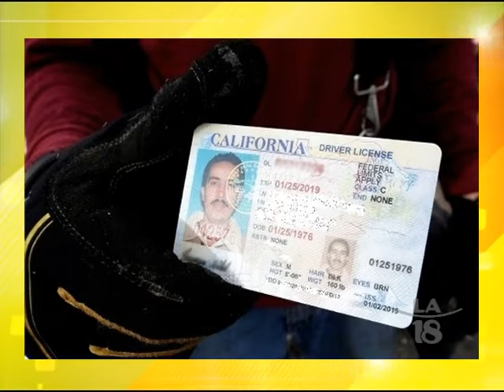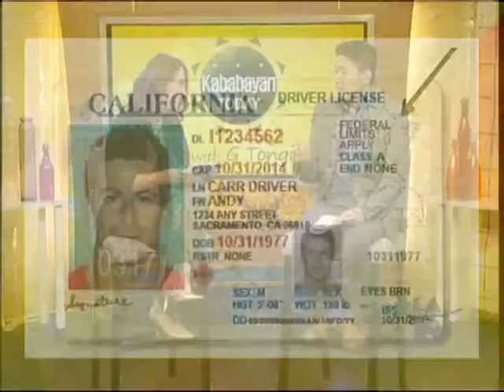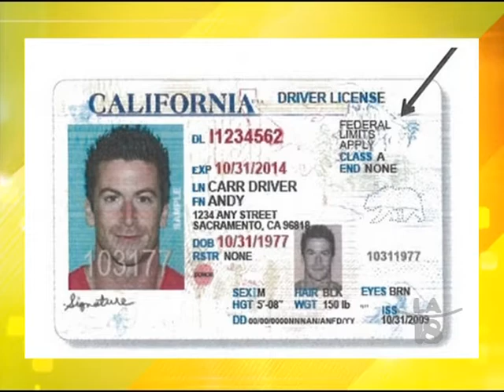AB 60 CA Driver's Licenses for Undocumented Immigrants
AB 60 enables undocumented immigrants in California to acquire a driver's license, & Anthony Ng of Asian Americans Advancing Justice in Los Angeles discusses the benefits & advantages of applying today.